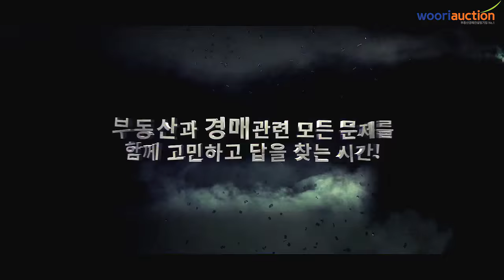[다상담] 부동산경매전문가의 꿈 앞에 벼랑끝 갈등..